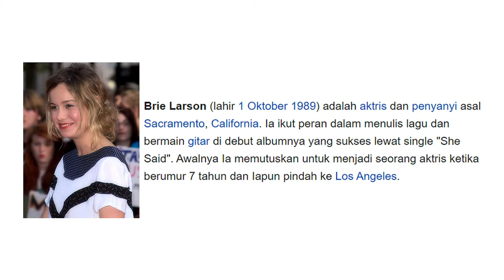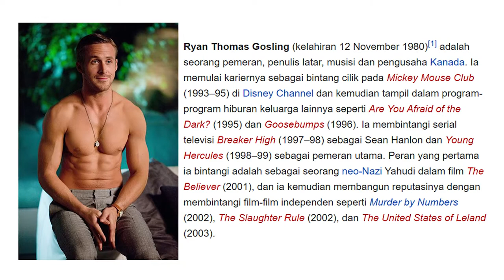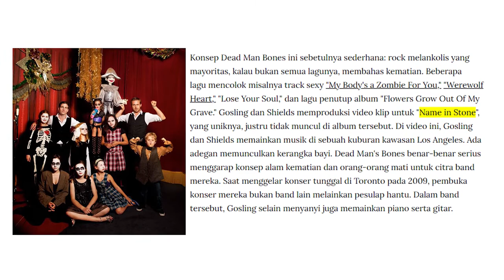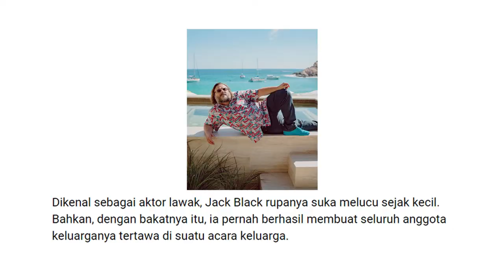BERSUARA MERDU!! INI DIA 8 ARTIS, AKTOR DAN PENYANYI DUNIA BERSUARA MERDU | JM Scope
Tidak hanya penyanyi, berikut ini deretan 8 Artis dan Aktor yang memiliki Suara Merdu dan enak didengar.

Apakah idola mu masuk dalam nominasi ini?
Yuk tonton videonya sampai selesai
Selamat Menonton~